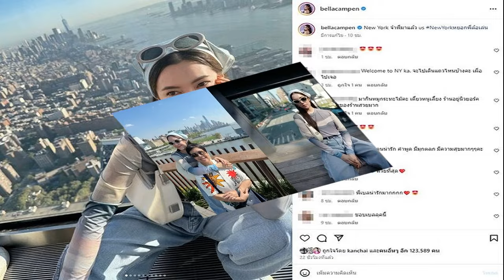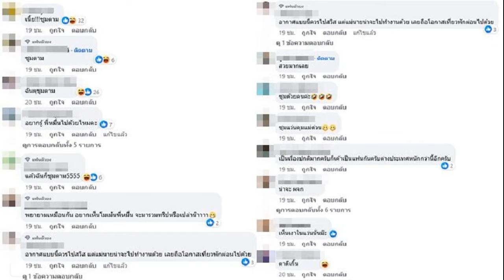จ๊ะ นงผณี เปิดอีกมุมของ นุ่น ดำดง เผยเหตุผลทำไมถึงรักน้องคนนี้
6 พ.ค. 2567
13:27 น.
จากใจรุ่นพี่ถึงน้อง “จ๊ะ นงผณี” เปิดอีกมุมของ “นุ่น ดำดง” ที่ใครไม่เคยรู้ เผยเหตุผลทำไมถึงรักน้องคนนี้ ลั่นหนูต้องไปได้อีกไกล รู้ว่าเป็นเด็กหัวอ่อน

จากประเด็นดราม่าลูกใหญ่ในวงการลิเก เมื่อ “นุ่น เนตรชนก” หรือ “นุ่น ดำดง” ได้ประกาศลาออกจากคณะลิเก “ศรราม น้ำเพชร” พร้อมเผยเหตุผลที่ทำให้ตัดสินใจลาออก คือ รู้สึกอึดอัดใจ หลังเวทีไม่มีใครคุยด้วย
แม้จะพยายามปรับตัวแก้ไขแล้ว จึงทำให้ต้องถอยออกมา จนเกิดกระแสดราม่าตีกลับหา “นุ่น” มากมาย
จนกระทั่ง ล่าสุดลิเกสาวคนดัง ได้เข้าไปกราบลา “แม่ครูดวงแก้ว” ผู้มีพระคุณที่รักและเคารพอย่างเป็นทางการ และขอบคุณโอกาสที่คณะลิเกศรราม น้ำเพชร มอบให้ตลอดระยะเวลากว่า 8 ปี

พร้อมเคลื่อนไหวโพสต์เฟซบุ๊ก “เนตรชนก นุ่น” ยืนยันว่า “หากไม่มีคณะลิเกศรราม น้ำเพชร ก็ไม่มีใครรู้จักดำดง คนนี้แน่นอน บุญคุณที่ไม่เคยลืม ขอให้เคารพในการตัดสินใจกัน และหยุดพาดพิงถึงคนอื่น ๆ จากนี้ขอเดินหน้าทำงานและทำมาหากินต่อไป”

อ่านต่อ : ดำดง เข้ากราบลา แม่ครูดวงแก้ว ขอเดินหน้าทำมาหากิน วอนเคารพการตัดสินใจ-เผยถึงเวทีศรราม
ท่ามกลางแฟนคลับเมื่อเห็นโพสต์ดังกล่าว ต่างได้เข้ามาเมนต์ให้กำลังใจล้นหลาม ขณะที่ด้าน “จ๊ะ – นงผณี มหาดไทย” นักร้องลูกทุ่งชื่อดัง ก็เป็นอีกคนที่ได้ใช้โอกาสนี้บอกเล่าความน่ารักอีกมุม ที่ได้สัมผัสว่า “นี่แหละเสน่ห์ของหนู ขอให้หนูเจอแต่สิ่งดีๆ ไม่ว่าจะเส้นทางไหน รักหนูนะ”

พร้อมเผยสาเหตุทำไมถึงรักนุ่น ดำดง และให้กำลังใจเจ้าตัวด้วยว่า “หลายคนอาจจะงง ทำไม จ๊ะถึงรักน้อง
จ๊ะเคยเจอน้อง และอยู่ด้วยกันกับน้อง จนถึงสว่าง ในขณะที่เราอยู่กับน้องเมื่อประมาณ 5-6 ปีที่แล้ว สิ่งที่เราเห็น เด็กคนนี้ มันน่ารักจัง เป็นเด็กหัวอ่อน ขี้เกรงใจ ใครให้ทำอะไรก็ทำ

พอมาวันนึ่ง น้องดังมีกระแส เราก็โคตรจะยินดี จ๊ะเคยผ่านมาแล้ว จุดที่สะดุ้งแสง ตื่นเต้นกับความดัง ตั้งตัวรับมือไม่ทัน
แต่จิตสำนึกของการเป็นคนคิดดีเท่านั้น จะทำให้เราสำเร็จ และพี่เชื่อ จากที่พี่เคยได้สัมผัสหนู อยู่กับหนู หนูจะต้องสำเร็จ และไปอีกไกล ขอให้หนูเจอแต่สิ่งดี ๆ นะลูก
จ๊ะ นงผณี